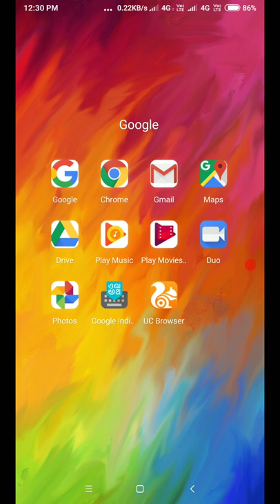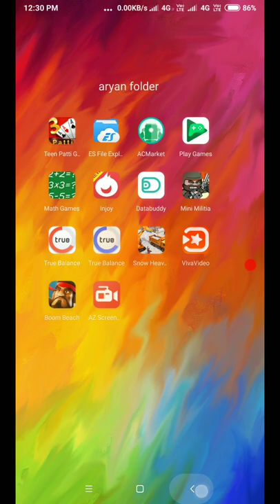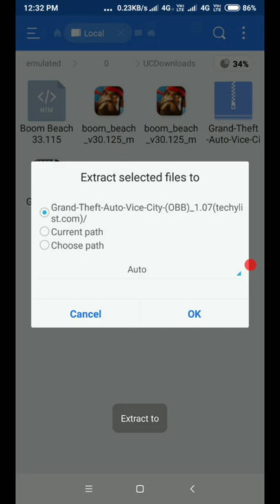जीटीए बाइक सिटी गेम एंड्राइड मोबाइल में कैसे चलाएं